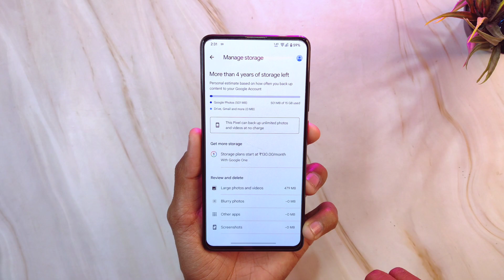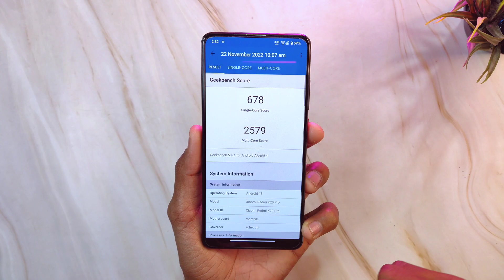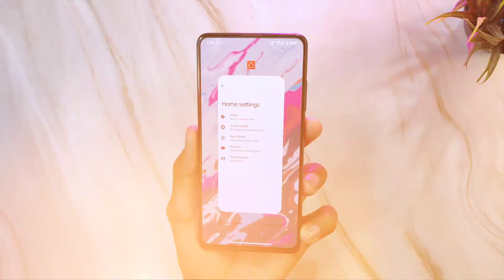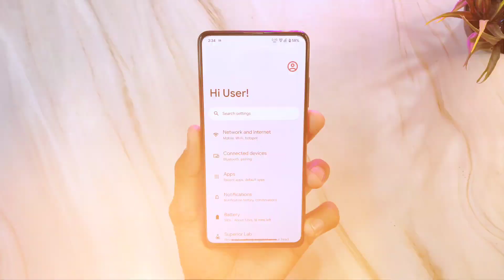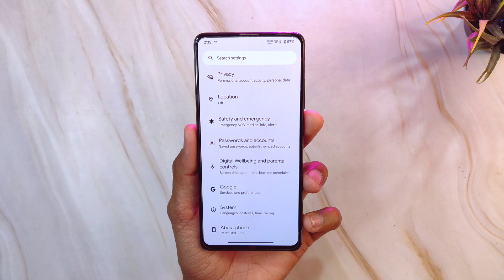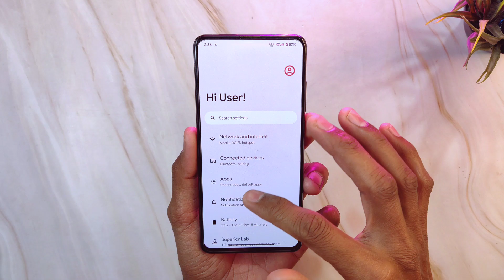SuperiorOS 13 Community Update For Redmi K20 Pro - GAMING ROM ??